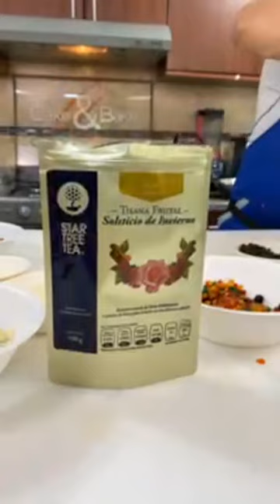Clase Completa de Panettone🍞🍞🍞🍞🍞💕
Aquí los ingredientes
1._
150gms harina
10gms levadura  (polvo)
100ml agua tibia
(Reposo 1 hora)

2._
150 gms harina
2 huevos
5 gms levadura (polvo)
60gms mantequilla
(Reposo 2 horas)

3._
200gms harina
2 huevos
3 yemas
75gms azúcar
7gms sal
100gms mantequilla

1 naranja  ralladura
250gms frutos secos
125gms nuéz  o chip de chocolate

 O te aconsejo usar Tisana star tree tea sabor solsticio de invierno
Reúne 350gms con frutos secos, deshidratados más chocolate y semillas de tu elección  para toda la receta

Cubierta
50gms polvo de almendras
1 clara
20gms harina
100gms azúcar glass
Almendras fileteadas al gusto